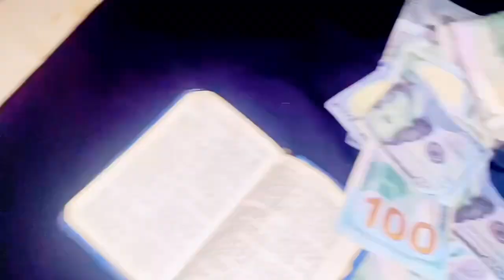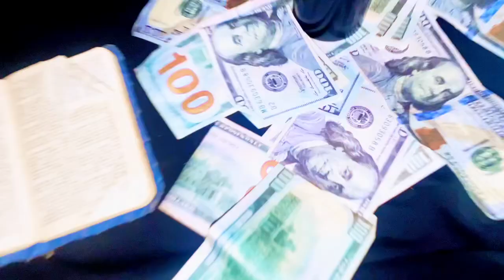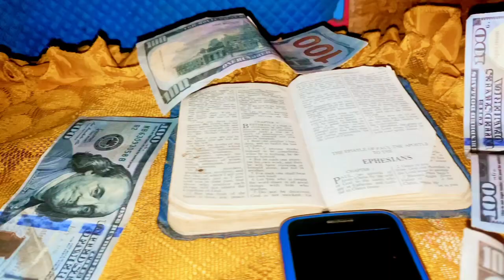Zalla B- Chappa Phone ( Visualser)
Zalla B Performing “Chappa Phone” Produced By Musdawka Entertainment.